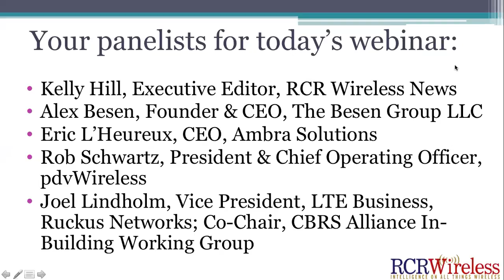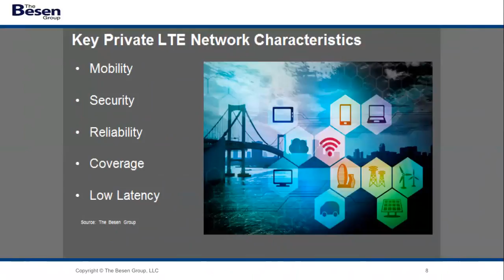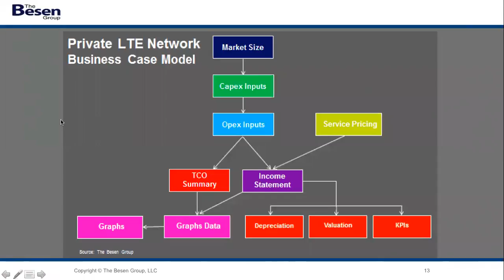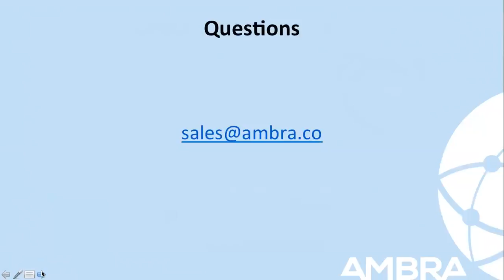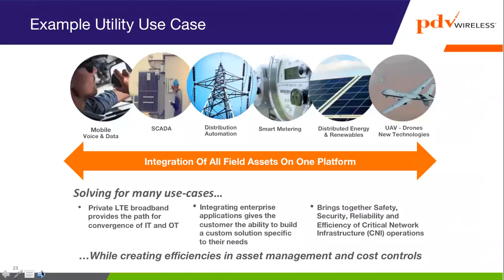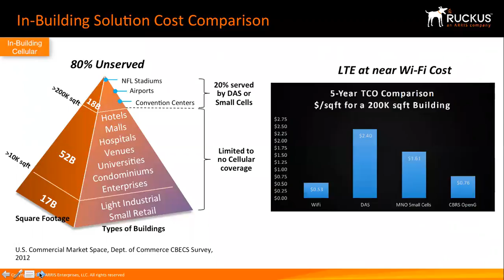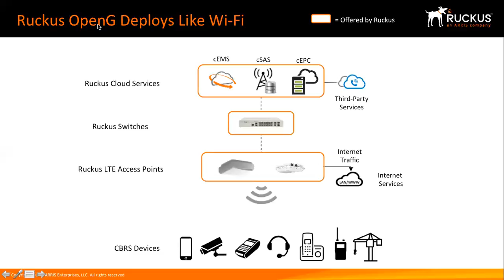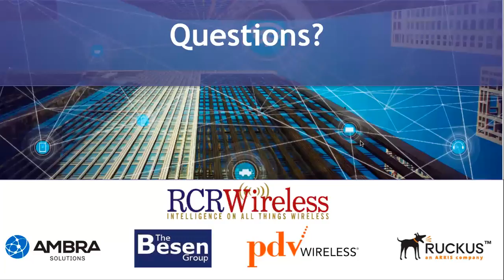Private LTE: Making the enterprise future-ready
Enterprises have a plethora of choices in their wireless networks -- but with a wealth of choices comes tough decisions about network management, maintenance, optimization and troubleshooting.

RCR Wireless News breaks down the pros and cons of Wi-Fi and various flavors of cellular networks (small cell, distributed antenna, private LTE) and testing and optimization approaches for each.

Speakers:
Kelly Hill, Editor, RCR Wireless News
Alex Besen, Founder & CEO, The Besen Group LLC
Eric L'Hereux, CEO, Ambra Solutions
Rob Schwartz, President & Chief Operating Officer, pdvWireless
Joel Lindholm, Vice President, LTE Business, Ruckus Networks ;Co-Chair, CBRS Alliance In-Building Working Group